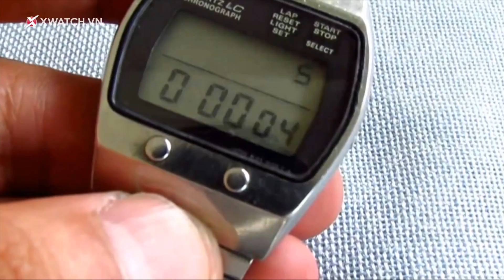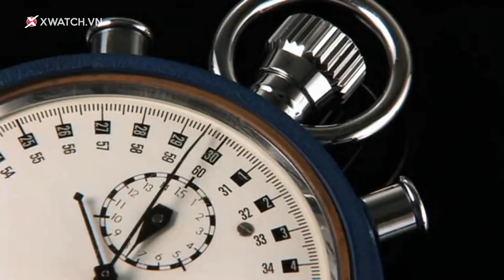Sự thật về thương hiệu đồng hồ Seiko số 1 tại Nhật Bản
Tại sao thương hiệu đồng hồ Seiko lại có thể đứng ở vị trí số 1 tại Nhật Bản? Chúng ta sẽ cùng đi khám phá trong video ngày hôm nay.
Ai đam mê đồng hồ thì cũng biết rằng Nhật Bản có 3 ông lớn, nhưng cái tên sừng sỏ, lớn mạnh nhất thì không thể khác ngoài Seiko.
Một trong những thương hiệu có đủ sức đối trọng với các thương hiệu Thụy Sĩ.
Ngày hôm nay hãy cùng tìm hiểu thông tin về thương hiệu có lịch sử 135 năm tuổi.